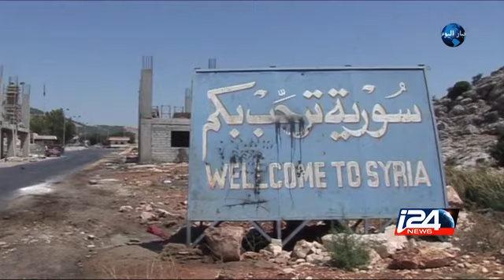اسرائيل حزب اللهك مصادر امنيّة اسرائيليّة تضرر قوّة حزب الله بعد مشاركته في الحرب السورية - تقرير مر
تقرير مرعي مرعي